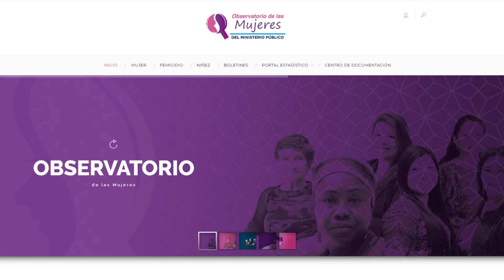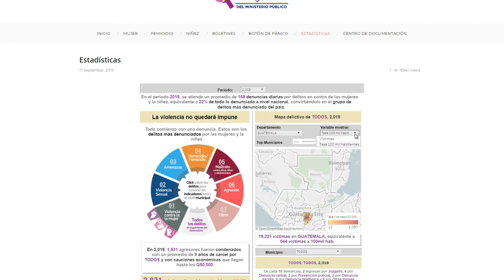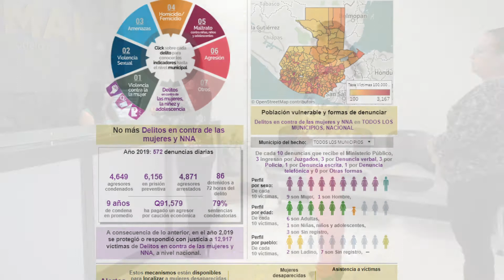Inauguración del Observatorio Estadístico de las Mujeres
Presentación del nuevo portal del Observatorio de las Mujeres, donde se muestra un portal estadistico de los casos que lleva la Secretaría de la Mujer.